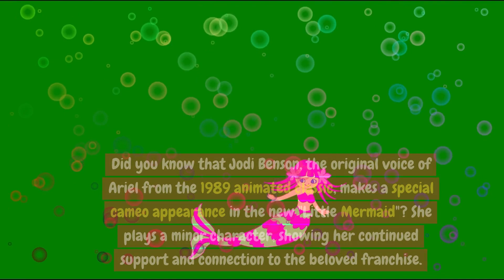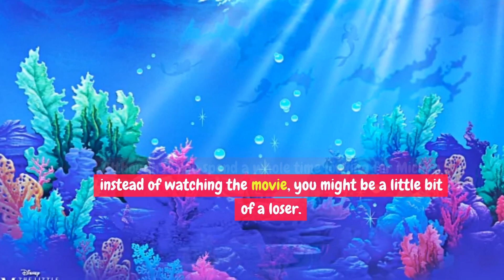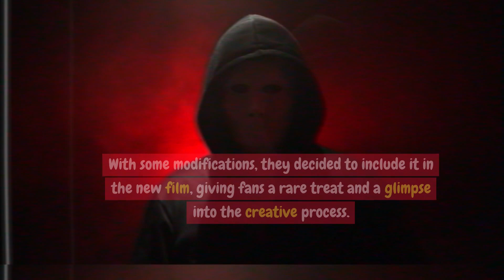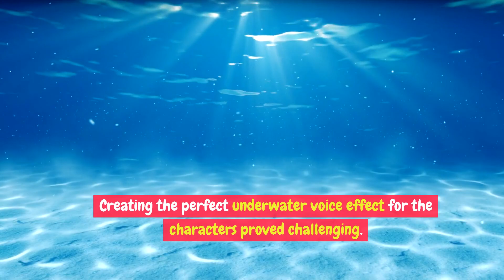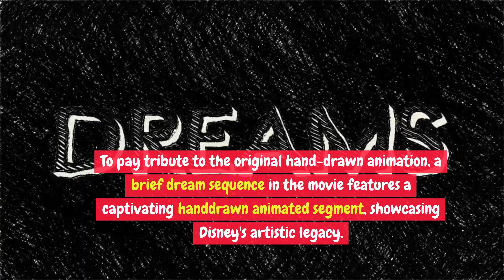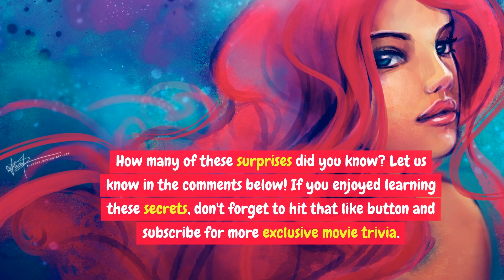Disney's Little Mermaid Remake, 10 Shocking Facts!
Welcome to STARS STUNT, your #1 source for the most sensational celebrity gossip and news. We deliver non-stop coverage on the juiciest Hollywood headlines - from A-list hookups and breakups to the hottest red carpet and party fashion. Our team of entertainment journalists brings you witty hot takes and in-depth analysis on all the stories buzzing in Tinseltown. From Bennifer to Kimye, we dish out the latest on which celebs are dating who, wearing what, and melting down where. We release multiple videos daily to satisfy your celeb news craving.